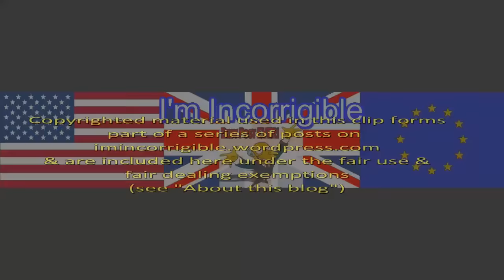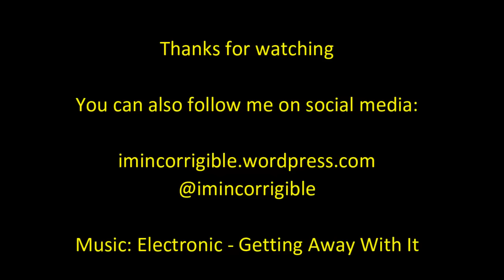Jess Phillips discusses Cologne, racism and sexual abuse